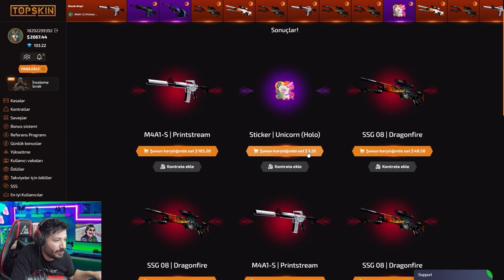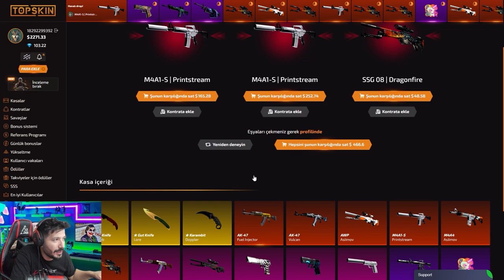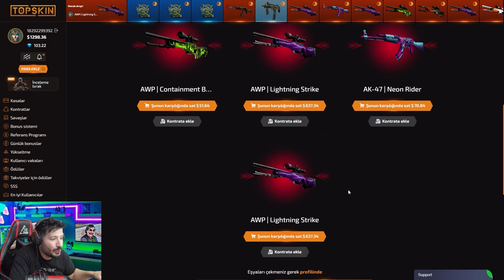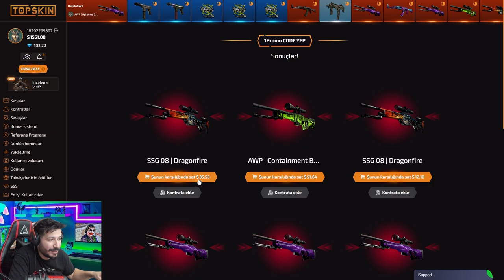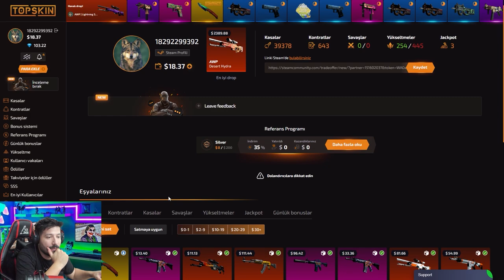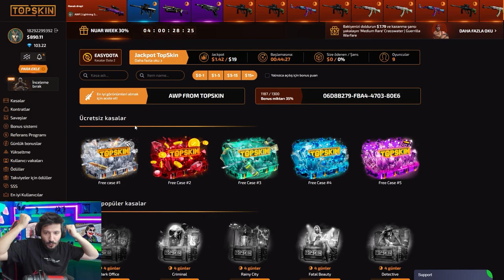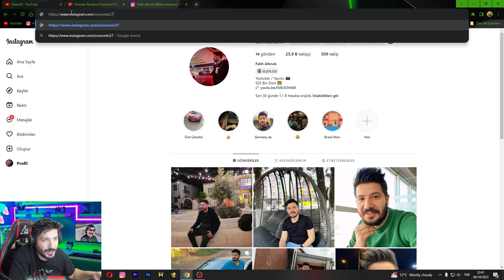5000 DOLAR KATLARIM DEDİM KATLADIM топскин промокод Promo Code topskin